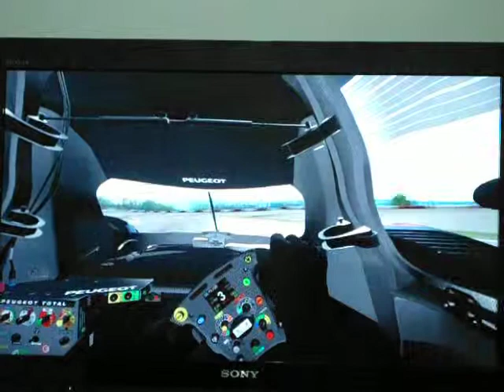Forza 4 - 908 at Nurburgring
Practice lap with the 2009 Peugeot #9 Peugeot Sport Total 908 at Nurburgring.
ABS-on, all other aids off, manual transmission.